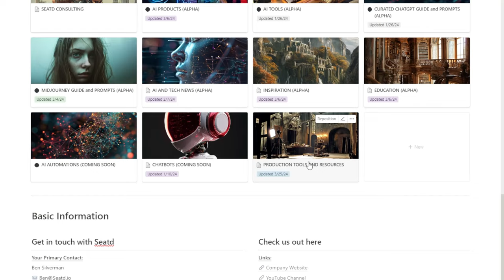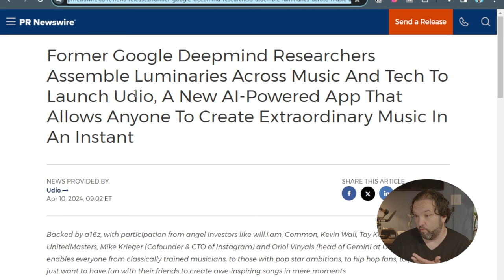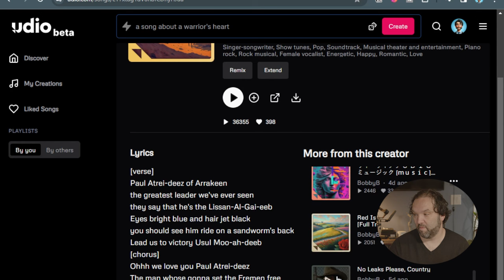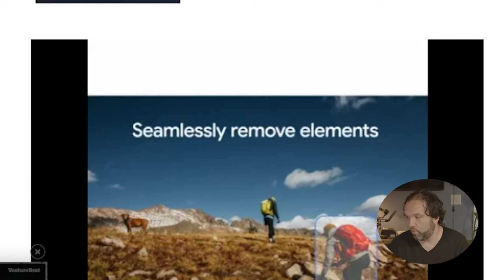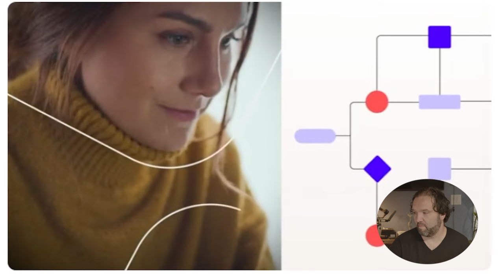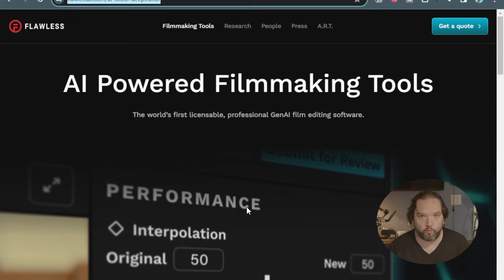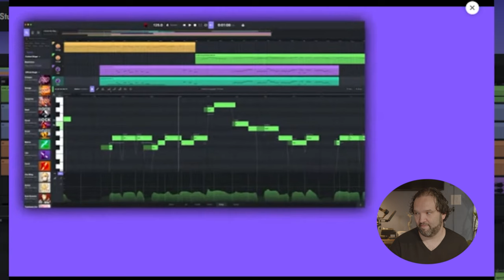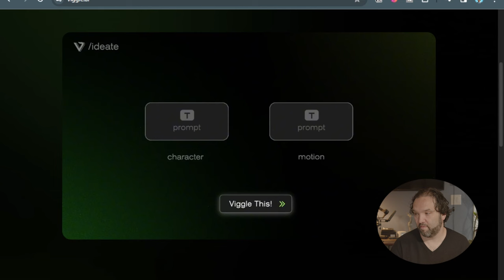Here is all of your AI news this week : It is a lot!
Let's break down all of the ai news this week!  I will go over them one by one with all the links to resources in the description below:

Hi, I'm Ben Silverman with the Beginners Guide to AI!  Earlier this year I dove deep down the artificial intelligence rabbit hole to learn as much as I could on AI  so I could teach it to everyone.  My focus is to make sure that AI is approachable and available to all and that there is a place where anyone can come to learn at their own pace even if you are just a beginner.